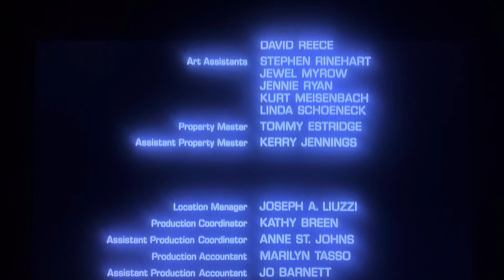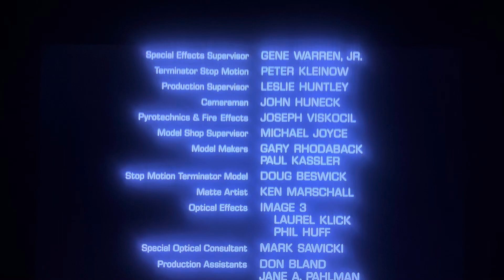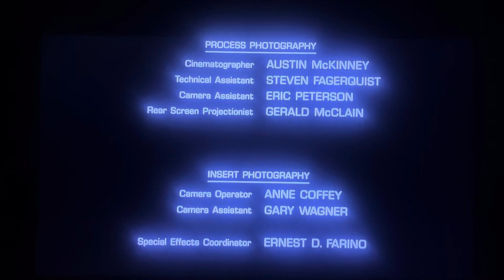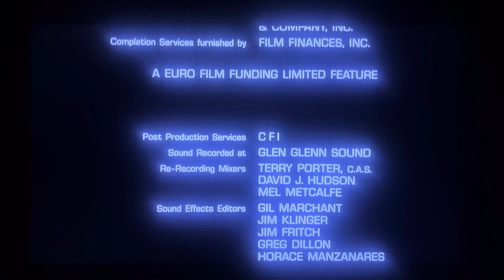The Terminator end credits